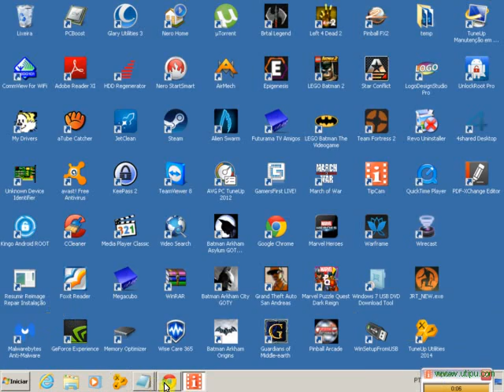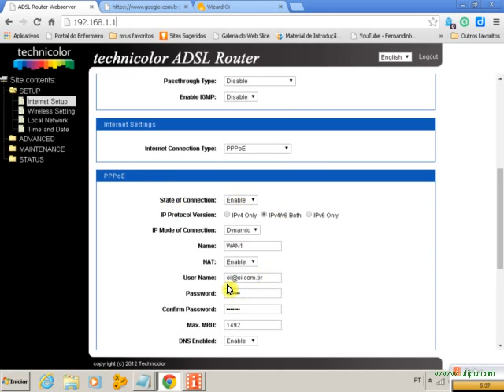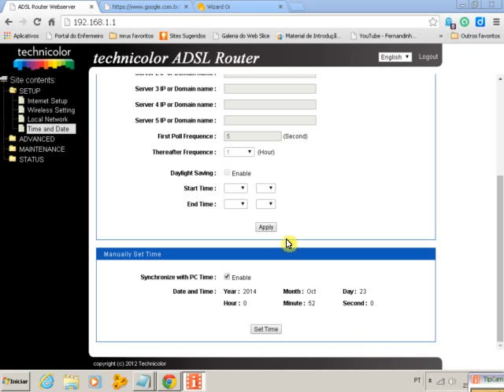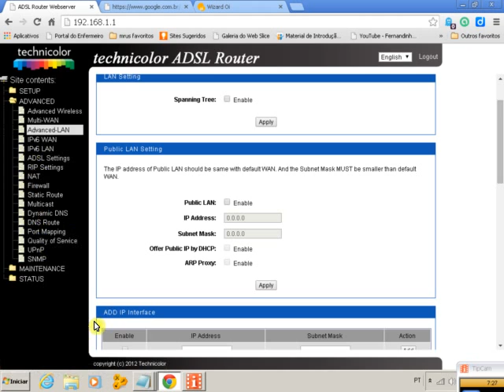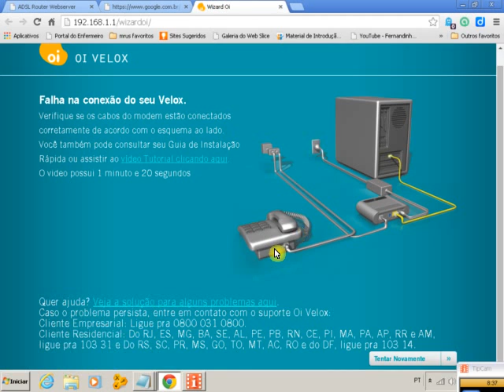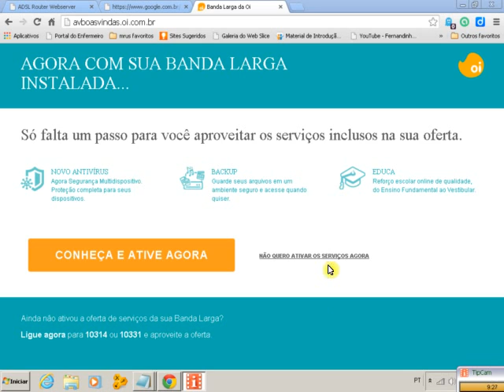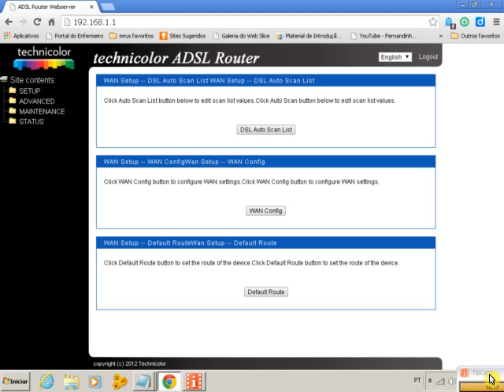Qual a pior internet do Brasil ?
adivinha ? HAHAHAHAHHA